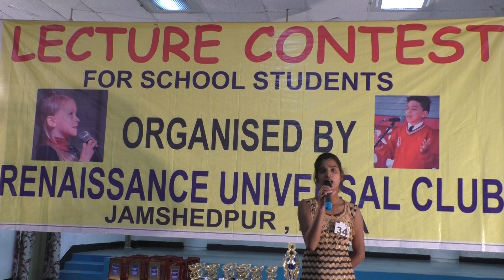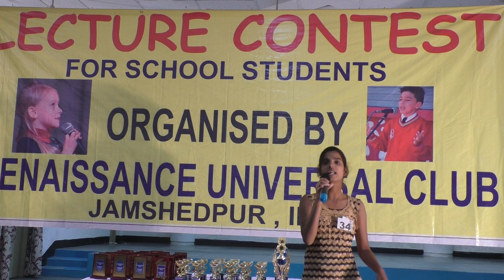LECTURE COMPETITION BY RENAISSANCE UNIVERSAL CLUB, JAMSHEDPUR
FOUNDER OF RENAISSANCE UNIVERSAL CLUB IS SHRII SHRII ANANDAMURTI JEE